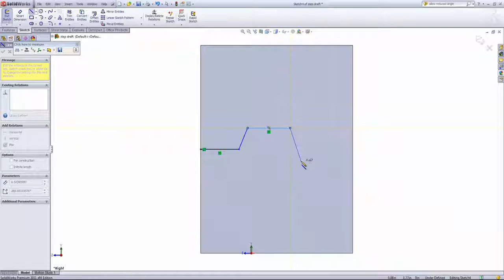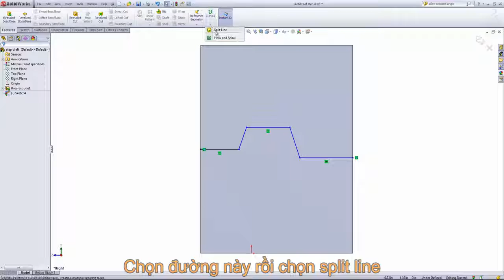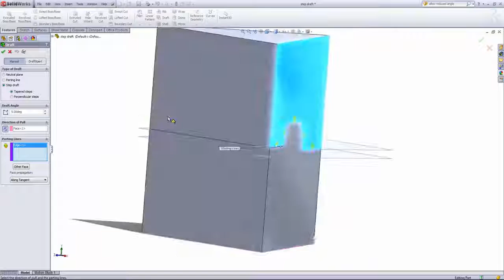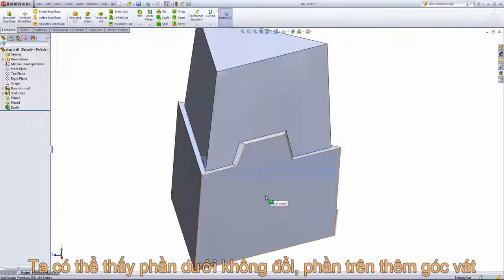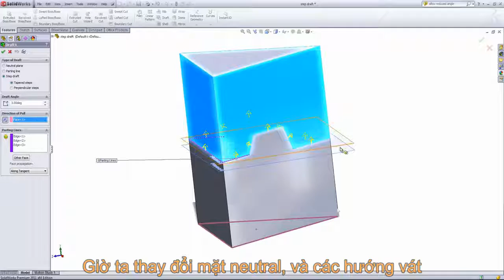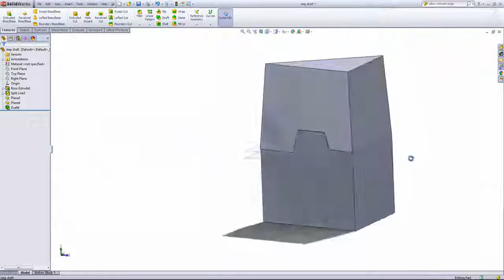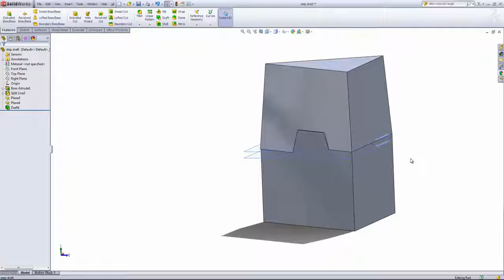Bài 38 Tạo mặt nghiêng theo bậc Solidworks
Khi cần tạo mặt nghiêng với các biên dạng bao quanh một đối tượng thì bạn tham khảo lệnh step draft trên solidworks